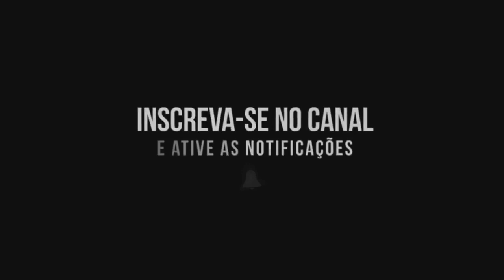MC TIMBU - EU BOTEI NO CU E SAIU NA BOCA ( DJ LUKINHAS DO TUIUTI )